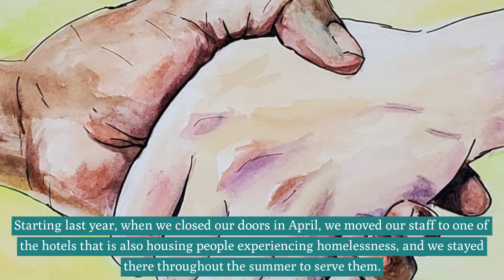VT Everyone Eats Partner Spotlight: Lamoille Community House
“Lamoille Community House (LCH) offers shelter, security, and hope to people experiencing homelessness. With dignity and kindness, we provide guests with a warm bed, nourishing meals, connection to services, and a safe space to discover their own path toward sustainable housing”. Kim Anestberger, the Executive Director at  LCH, spoke with us about running a seasonal adult warming shelter for the past year and how things have shifted due to the pandemic.

Lamoille Community House, in Hyde Park, distributed Everyone Eats meals. In 2021 alone, LCH distributed 580 meals, prepared by @openhearthpizza in Waitsfield, to their clients.

From Kim: “This year, due to COVID, we applied to amend our zoning for the shelter to allow 24/7 operations. We had staff on 24/7, we had our doors open 24/7, which was really important with the pandemic because there weren't places for people to go. We needed to provide a place for people to be safe while they're sheltering in place. That was something we pushed really hard for and we were able to achieve. Starting last year, when we closed our doors in April, we moved our staff to one of the hotels that is also housing people experiencing homelessness, and we stayed there throughout the summer to serve them. We helped create systems to make sure that every hotel, there's three hotels in the county that house people, was getting meals. And then when we reopened in November this year, we’re there 24 hours. In  January we got funding through FEMA to staff all three hotels about 35 hours a week, just to make sure that there's people there to make sure that their basic needs are being met. Everyone Eats has been really wonderful. It's just such a great program. The food is amazing. Everyone loved it. It honestly got us through this shelter season. It's been a lifesaver.”